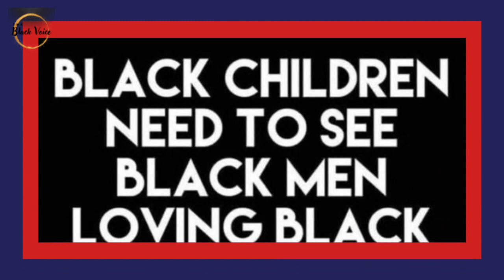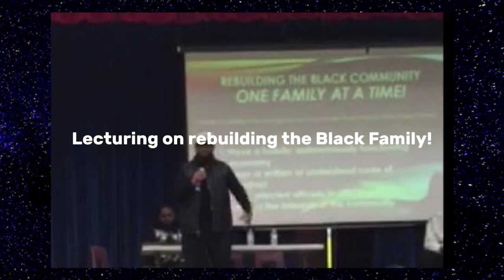The Senseless Killing of Jordan Neely and Ignoring Mental Illness and Homelessness | Dr. Rick W.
The Senseless Killing of Jordan Neely and Ignoring Mental Illness & Homelessness | Dr. Rick Wallace

Thousands of Black Women Are Missing In America!

Thousands of Black Women Missing In America: Why Aren't We Talking About It?